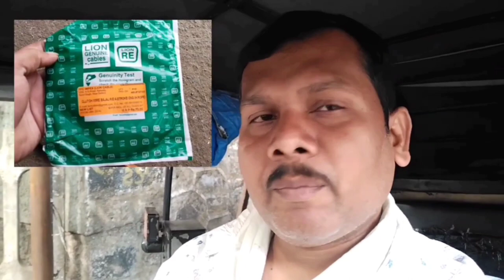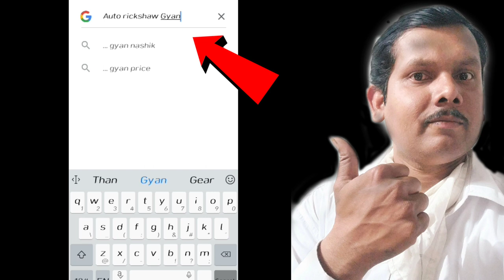Bajaj Auto Rickshaw 4 stroke clutch wire Full Settings & Fitting | Bajaj RE clutch wire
Bajaj Re 4 stroke
 clutch wire Full  Settings |
Bajaj Auto Rickshaw
 4 Stroke clutch wire fitting 💥

Bajaj Auto Rickshaw 2 stroke choke outer change

Bajaj Auto Rickshaw Gear Wire Cheng |

Gear cable replacement |

how to change gear cables full

 2 stroke.

Bajaj auto Rickshaw 2/4 stroke

 HOW TO LOCK BAJAJ RE TUKTUK | How to lock Auto Rickshaw | Easily Lock auto rickshaw

How to Lock auto rickshaw |
 HOW TO LOCK BAJAJ RE TUKTUK |
रिक्षा हेंडल लॉक ..?

 (Part 2).

Bajaj Auto Rickshaw 2 stroke gear wire settings